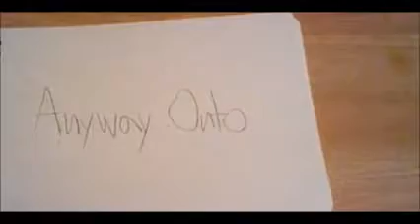A Person You Should Listen To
FINALLY. I GOT THIS OUT OF THE WAY.